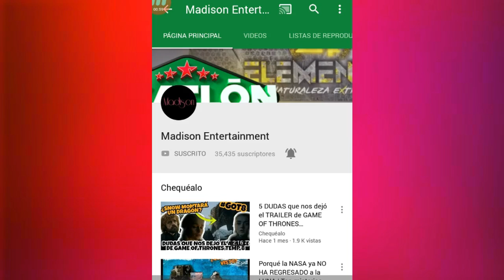ANÁLISIS FINAL POR AMAR SIN LEY 2 VIERNES 05 de julio| HABRÁ TERCERA TEMPORADA| Todo quedó PENDIENTE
RELACIONADOS:

- ¿PORQUÉ NO SE TRANSMITIÓ CAPÍTULO 44 de LA REINA DEL SUR?¿CUÁNDO PASARÁ? | VIERNES 28 DE JUNIO

- NO HABRÁ Betty en NY y LA REINA DEL SUR el próximo JUEVES|¿TELEMUNDO transmite COPA AMÉRICA?

poramarsinley, novelas, mexicana, televisa, univision, ricardo, alejandra, carlos, victoria, noveladeabogados, proximo, capitulo, 91, de, por, amar, sin, ley, segunda,
temporada, domingo, 07, julio, las estrellas, VIERNES 05 de Julio por amar sin ley 2, capitulo 91 de por amar sin ley 2, avance tercera temporada, por amar sin ley 2,
adrian, sofia, nancy, alan culpable, univsion por amar sin ley 2, las estrellas por amar sin ey 2, siguiente capitulo, proximamente, lo que veremos en el capitulo 91,
Televisa, Televisa telenovelas, Telenovelas mexicanas, capítulos completos, ConLasEstrellas, Telenovela, Soap Opera, Por amar sin ley, Segunda temporada, Despachito,
El despacho, La ley del corazón, José Alberto Castro, Ana Brenda Contreras, David Zepeda, Julián Gil, Geraldine Bazán, Altair Jarabo, José María Torre, Manuel Baibi,
Azela Robbinson, Escena, Capítulo 90, Nicolás, Camila, amor, otoñal,

Por Amar Sin Ley Capítulo 91
Por Amar Sin Ley Avances del episodio 91
Por Amar Sin Ley Capítulo final
Final Por Amar Sin Ley Capítulo Completo
Avances de la novela por amar sin ley segunda temporada
en este video encontrarás una breve Opinión y los avances hablado de esta serie.
LO PROXIMO , AVANCE NARRADO DEL CAPITULO 91 DE POR AMAR SIN LEY, VIERNES 5 DE JULIO
avances por amar sin ley, segunda temporada, por amar sin ley 2, resumen, narrado, avance, novelamexicana, sinmiedoalaverdad, mimaridotienemasfamilia, curiosidades,
opinion, comentario, novela, mexicana, loqueveremos, proximo, capitulo, por amar sin ley, completo, lo que veras próximo, JUEVES, televisa, serie,
lo mas visto hoy, avance completo de la segunda temporada de por amar sin ley, la reina del sur 2, la reina del sur

Azela Robbinson, Capítulo 91, Escena, El Ciego, arrestado, Quiroz, Vega y Asociados, Victoria y Roberto, beso, Fin, Final,

Por Amar Sin Ley | Capítulo 86 | PARTE 1
Por Amar Sin Ley | Capítulo 86 | PARTE 2
Por Amar Sin Ley | Capítulo 86 | PARTE 3
Por Amar Sin Ley | Capítulo 86 | PARTE 4

Por Amar Sin Ley | Capítulo 87 | PARTE 1
Por Amar Sin Ley | Capítulo 87 | PARTE 2
Por Amar Sin Ley | Capítulo 87 | PARTE 3
Por Amar Sin Ley | Capítulo 87 | PARTE 4

Por Amar Sin Ley | Capítulo 88 | PARTE 1
Por Amar Sin Ley | Capítulo 88 | PARTE 2
Por Amar Sin Ley | Capítulo 88 | PARTE 3
Por Amar Sin Ley | Capítulo 88 | PARTE 4

Por Amar Sin Ley | Capítulo 89 | PARTE 1
Por Amar Sin Ley | Capítulo 89 | PARTE 2
Por Amar Sin Ley | Capítulo 89 | PARTE 3
Por Amar Sin Ley | Capítulo 89 | PARTE 4

Por Amar Sin Ley | Capítulo 90 | PARTE 1
Por Amar Sin Ley | Capítulo 90 | PARTE 2
Por Amar Sin Ley | Capítulo 90 | PARTE 3
Por Amar Sin Ley | Capítulo 90 | PARTE 4

Por Amar Sin Ley | Capítulo 91 | PARTE 1
Por Amar Sin Ley | Capítulo 91 | PARTE 2
Por Amar Sin Ley | Capítulo 91 | PARTE 3
Por Amar Sin Ley | Capítulo 91 | PARTE 4

Por Amar Sin Ley | Capítulo 92 | PARTE 1
Por Amar Sin Ley | Capítulo 92 | PARTE 2
Por Amar Sin Ley | Capítulo 92 | PARTE 3
Por Amar Sin Ley | Capítulo 92 | PARTE 4